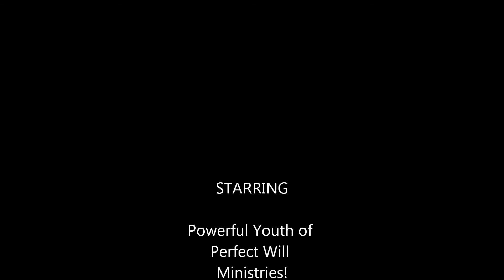The Perfect Will Ministries YOUTH EXPERIENCE! (May 2013)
Snapshot of PWM's Powerful Youth!